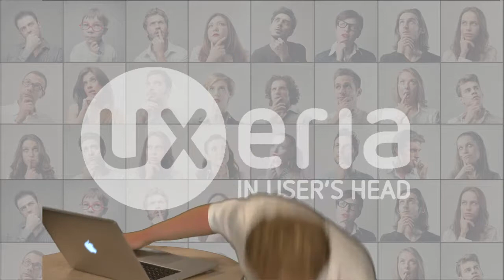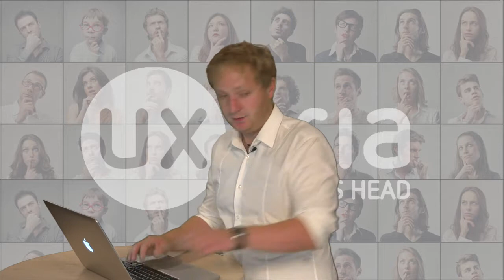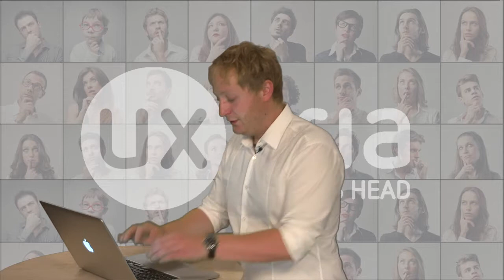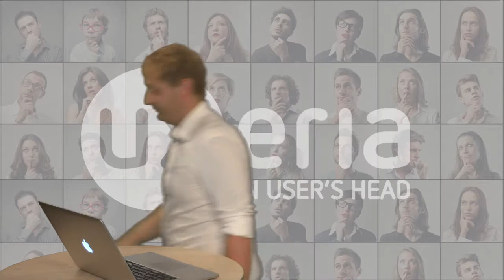Badania online czyli tajna broń marketera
Webinarium prowadzone przez Igora Farafonow. Dowiesz się:
1. Pierwsze wrażenie – 5 sekund do decyzji o zakupie
2. Czego potrzebują Twoi klienci – insight konsumencki
3. Jak skutecznie obronić swój pomysł?